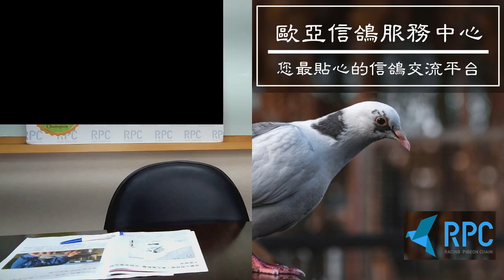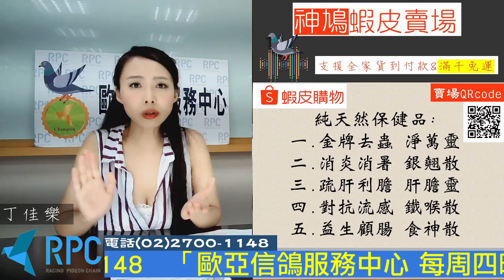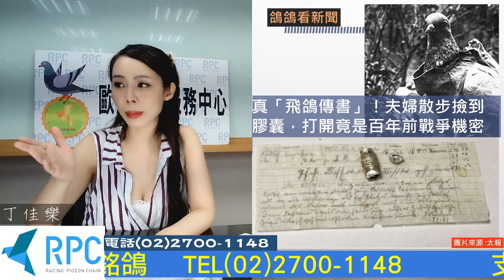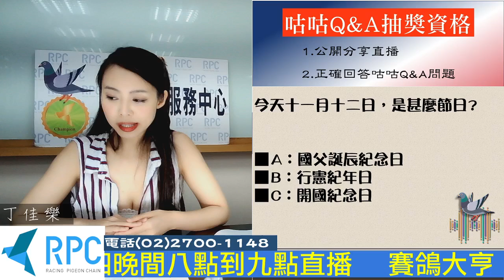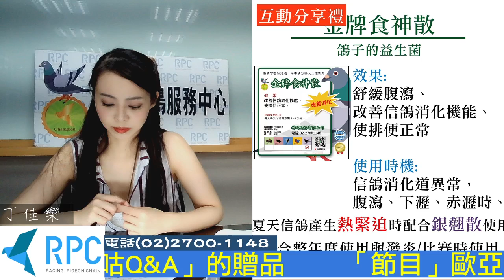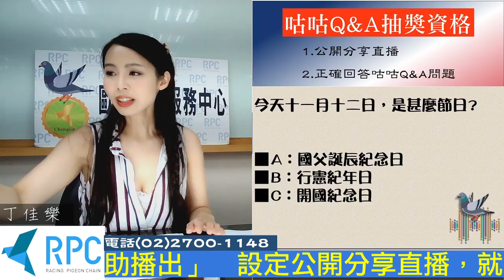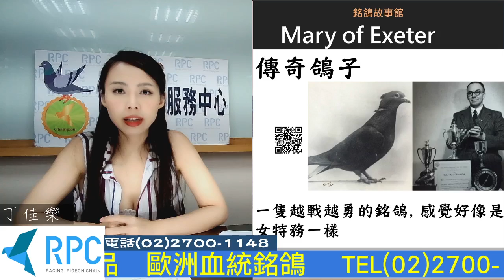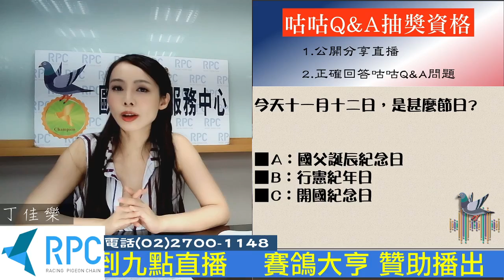2020.11.12 大家剁手了嗎!?金牌雙十一優惠的最後一天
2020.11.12 大家剁手了嗎!?金牌雙十一優惠的最後一天
神鳩熱銷前三---全中藥草本不傷鴿
淨萬靈---驅除體內外寄生蟲
可私訊小編或撥打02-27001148洽詢(電話週一到週五 10:00-18:00)